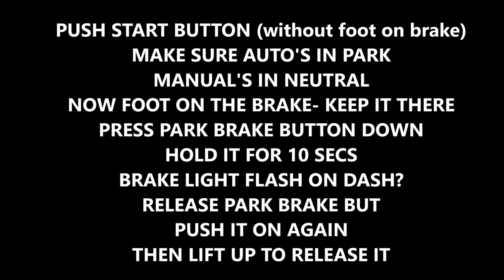HOW TO RELEASE E BRAKE ON CORVETTE if WON'T RELEASE & VETTES AND PETS for CHRISTMAS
Welcome to a Quick Tip from Rick, below in description you will find previous Vlog links that feature Quick Tips that you may find helpful for your Corvette ownership and operation.
Today we talk about what to do if your E-Brake is stuck on your C7 Corvette and your car will not move. Then we have a special Rides Segment featuring Your Vettes & Pets
QUICK INVENTORY LINKS HERE;

9000 East Broad St SW